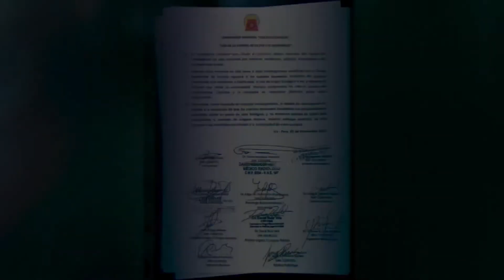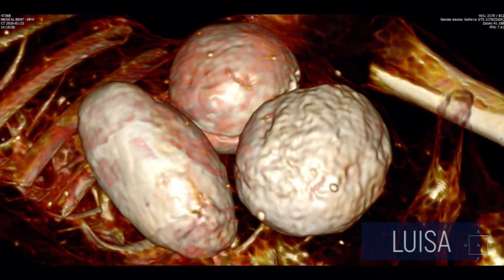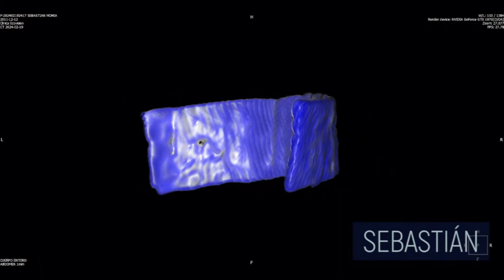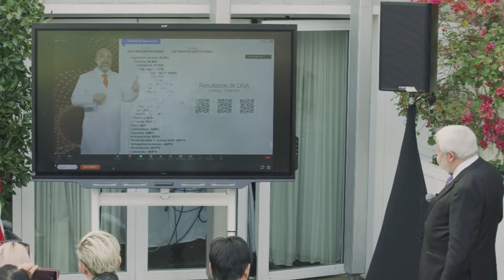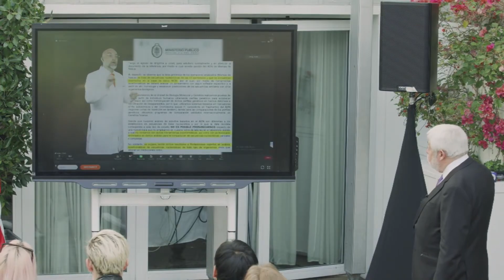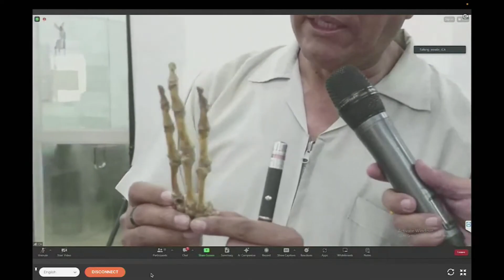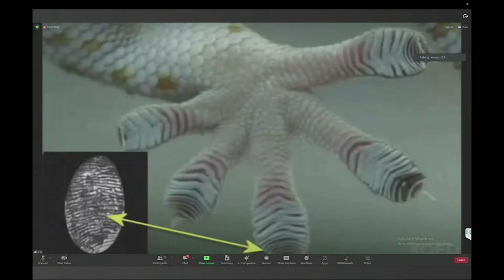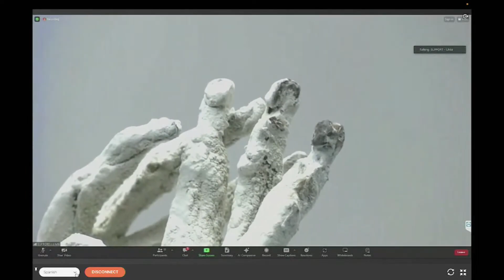the new two Nazca alien tridactyl mummies - press conference 12 march 2024 hollywood USA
Nazca alien tridactyl mummies - featuring new mummy - press conference 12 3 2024 hollywood, USA

12:31 - the new alien mummies
1:08:39 - the main-research into the two new mummy is featured